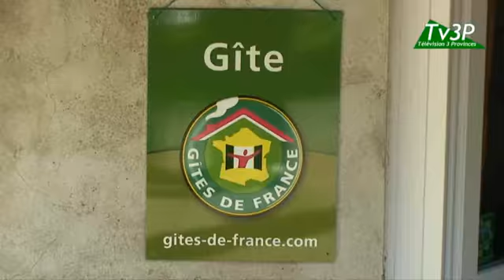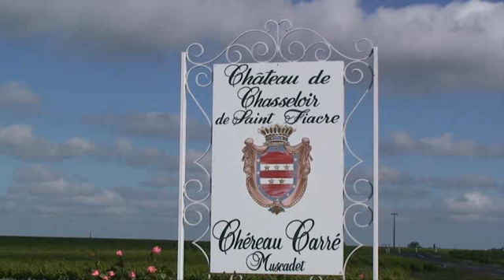GITE DE l'eau vive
Le boupère en Vendée, un gite de charme au bord de l'eau filmé par TV3P et son réalisateur Philippe